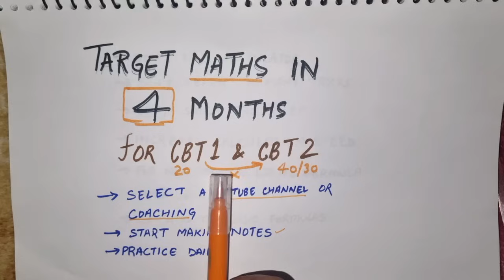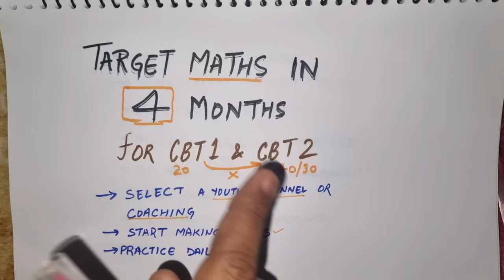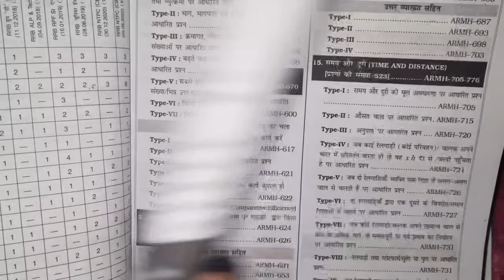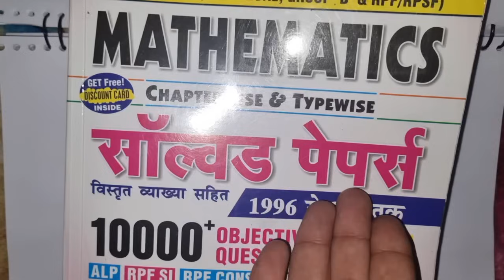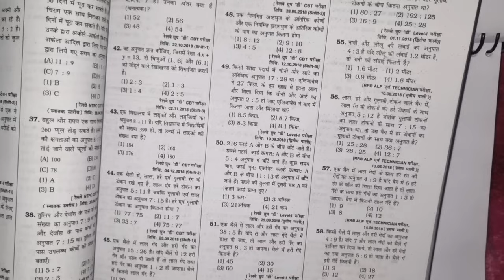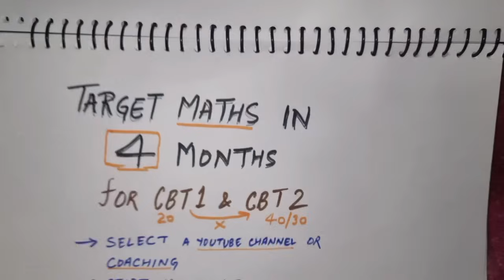RRB ALP CBT1 AND CBT2 MATH MOST IMPORTANT TOPICS & STRATEGY , MATH मैं जादा मार्क्स कैसे लाये?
1.
2.
1.*Railway All Exam Maths 10000+ Questions*
2.*Railway All Exam Reasoning 8700+ Questions*
3. *Railway Saar Sangarh*